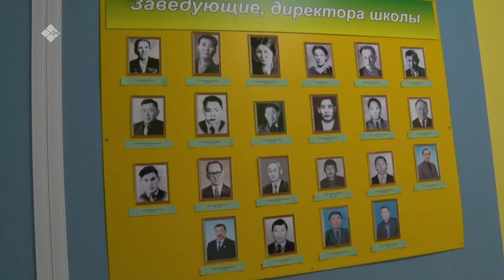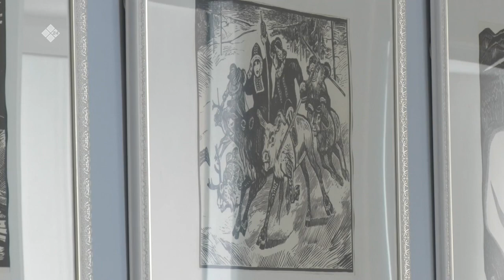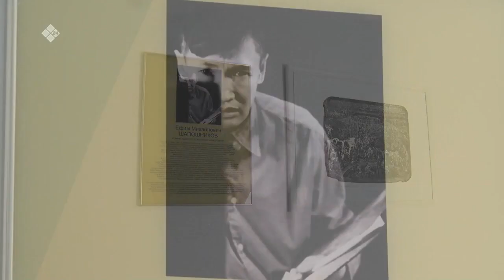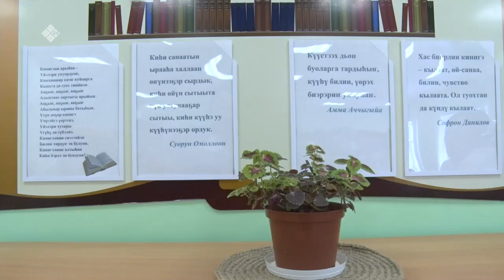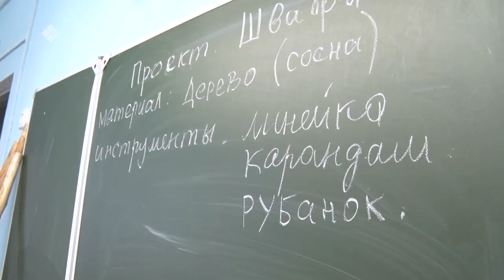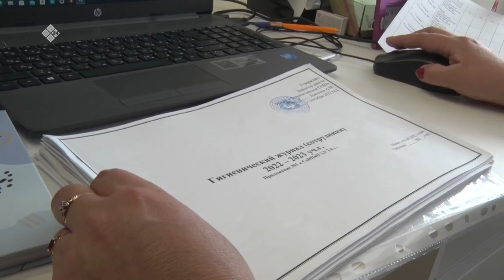«Дойдум дьоно» (03.11.22)